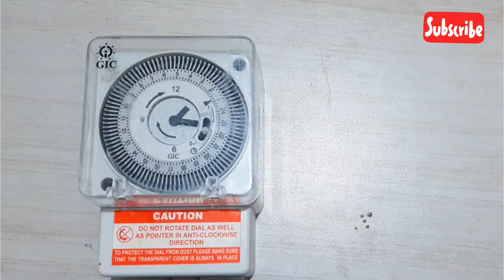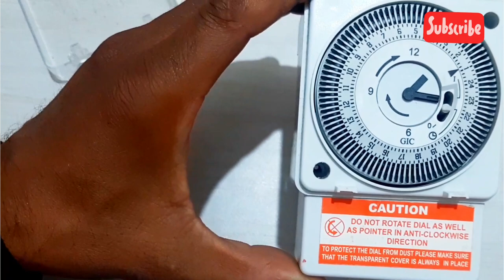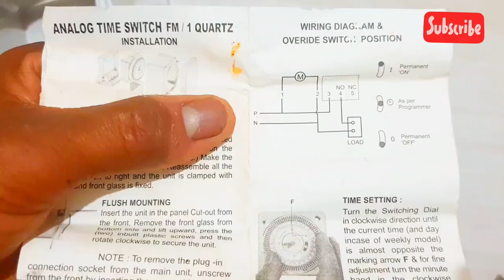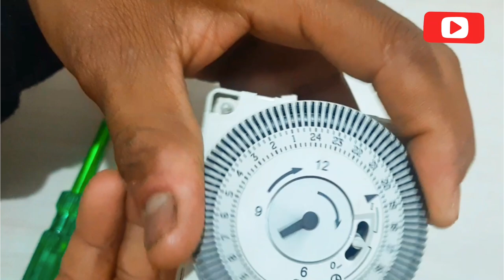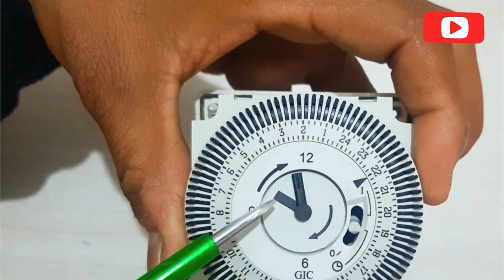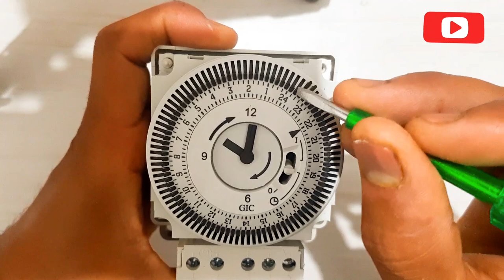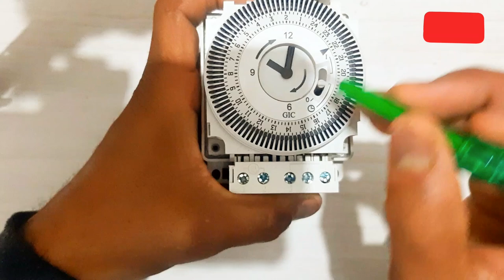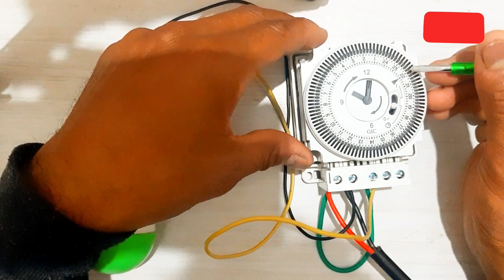street light timer/analog timer wiring installation and setup,koi appliance ko timely on off kare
how to set time and how to do the wiring for the street light timer.
analog timer time settings
analog timer wiring
street light timer setting for 24 hours
Automatically on and off light every day
time setting in analog timer
street light timer wiring
automatically on light in evening and off in morning